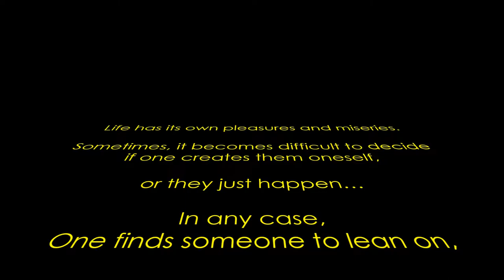Sanak Ek Diary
This film is based on the concept of object theater. There is an object, there is a situation and there is the performance.